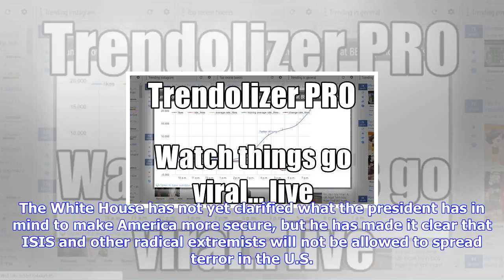Breaking News | Trump orders more extreme vetting in wake of fatal nyc terrorist attack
Trump orders more extreme vetting in wake of fatal nyc terrorist attack

President Donald Trump stressed on Twitter that he has ordered the Department of Homeland Security t...